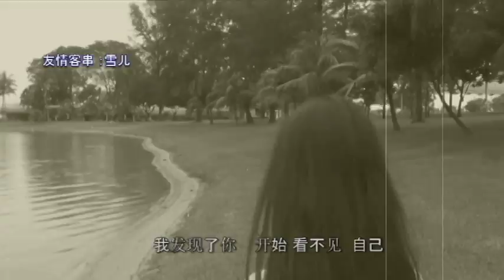确定 刘志文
确定
词曲:曹訓銨,蔡昭彦

我 发现了你
开始看不见 自己
如何消失  隐约在怀里

还不确定
怎么消失在梦里
怎么开始  还是来不及

我开始 怀疑
不是你  唯一
怎么我  不相信 这爱情

谁说分手 要确定
我不在这么 爱你
已经不在是你的  忽来則来
什么都答应你

早已经确定
把最后这 信息
停留在我的心底
渐渐消失  永远  痛苦回忆

也许上天早于注定
还来不及说给你听
走来走去  都是雨
不在哭泣
（已经确定放弃 这段 回忆)